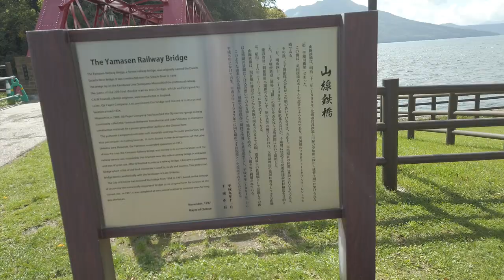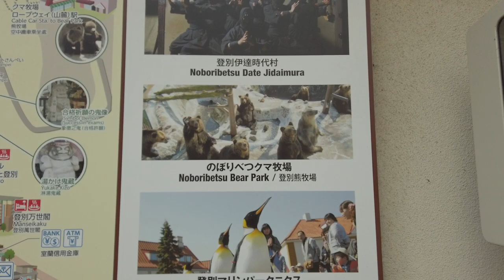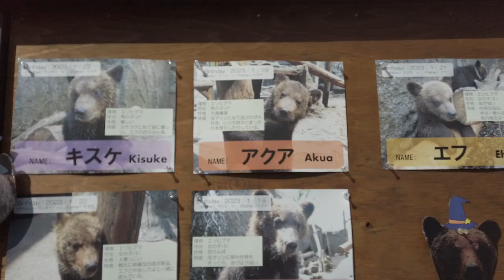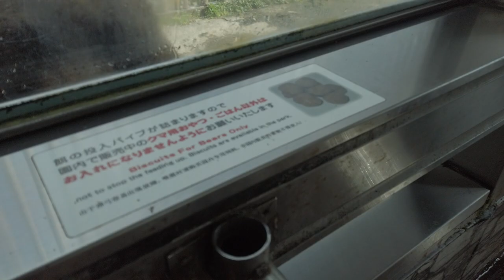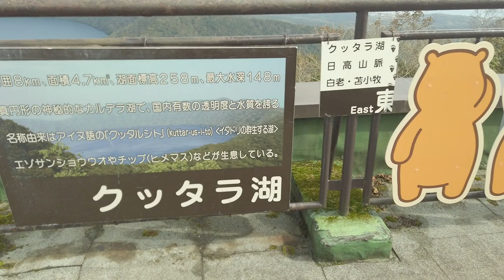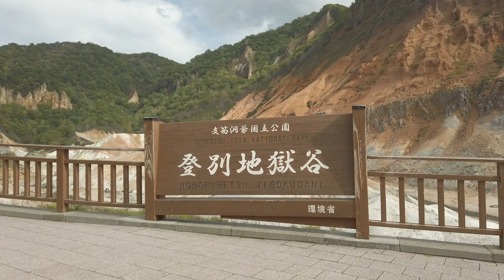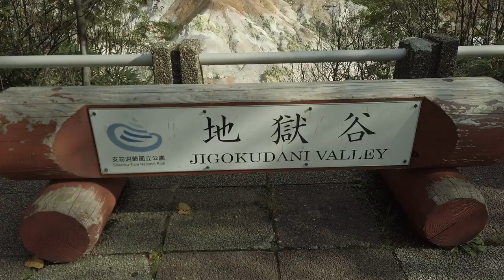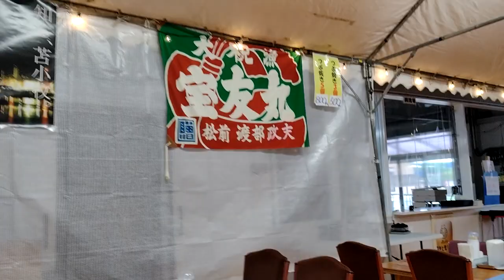【秋の北海道ひとり旅】支笏湖～大迫力のクマ牧場～登別地獄谷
支笏湖は札幌から車で約1時間10分、新千歳空港から約40分、千歳駅から約30分とアクセスの良い観光スポットですので、ふらっと行ってきました。のぼりべつクマ牧場のクマたちを見て普段目にしてきたクマの印象が変わりました。

【登別温泉サイト（一般社団法人登別国際観光コンベンション協会）】

00:00 苫小牧からこんにちは。
00:35 支笏湖に向かいます。
01:18 支笏湖周辺を散策
02:59 展望台からみた支笏湖
03:33 苫小牧で海鮮丼を喰らう①「みなと食堂」
04:39 登別温泉街を散策①
07:20 のぼりべつクマ牧場へロープウェイで向かいます。
10:45 子グマが魚を捕る催しを見学
12:29 「アヒルの競走」を見学
13:50 「ヒトのオリ」に入りおなかをすかせたクマにおやつを与える。
16:21 オスのエゾヒグマがいる「第1牧場」
17:39 メスのエゾヒグマがいる「第2牧場」
18:20 クマ牧場の他のスポットも見学
22:27 ロープウェイでのぼりべつクマ牧場を後にします。
22:47 登別温泉街を散策②
24:23 大地の鼓動を感じる登別地獄谷
27:25 白濁の水面と硫黄の匂いが漂う景勝地「大湯沼」
30:45 苫小牧で海鮮丼を喰らう②「魚金食堂」
31:32 苫小牧をぶらぶら
33:47 支笏湖よりさようなら